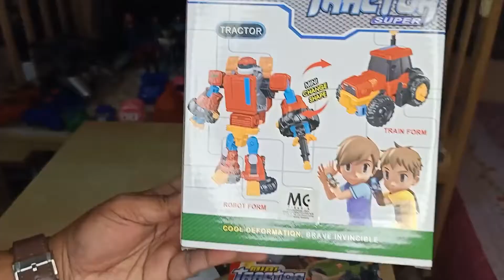Transformers Robot Collection Mikael & Reishal Part 1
Angah FRR TV YOUTUBE CHANNEL